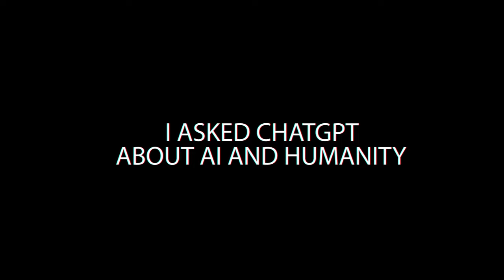ChatGPTにAIと人類について聞いてみたら・・・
ChatGPTをGoogleが恐れる理由がよくわかる　今の時点で普通に会話ができる　質問の反映スピードが普通の人間同士の会話と変わらない
検索して、検索結果を反映して、そこから自分で情報整理するという手間が全部吹っ飛ぶ・・・
動画はchatGPTでのテキストをテキスト音声化ツールで音声にしてみました